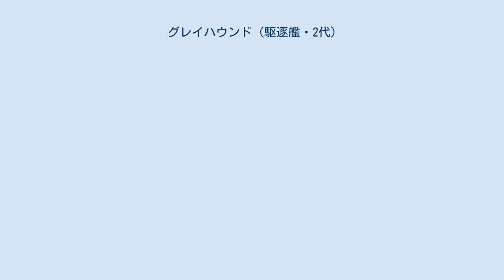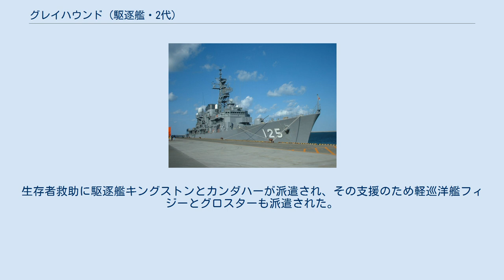グレイハウンド (駆逐艦・2代)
グレイハウンド (HMS Greyhound, H05) は、1935年進水のイギリス海軍の駆逐艦。
G級。
 1934年9月20日起工。
1935年8月15日進水。
1936年1月31日就役。
 1940年は、ノルウェイ作戦、次いでフランス、ベルギーからの撤退作戦に参加。
ダイナモ作戦中の5月31日に損傷。
 1940年9月23日のダカール沖海戦（メネス作戦）の際、グレイハウンドと駆逐艦フュリー、重巡洋艦オーストラリアはヴィシーフランス軍の駆逐艦ロダシューと交戦し、ロダシューを炎上させ座礁に追い込んだ。
11月はじめのコート作戦では、グレイハウンドは戦艦バーラムや巡洋艦ベリック、グラスゴーを護衛し、それらの艦艇は地中海艦隊に加わった グレイハウンドはアレクサンドリアで第14駆逐群に転属となった。
グレイハウンドはカラー作戦中の11月27日に発生したスパルティヴェント岬沖海戦に参加した。
 1941年1月、グレイハウンドはMC4作戦に参加した。
同月19日にはピレウスへの船団護衛中にイタリア潜水艦ネゲリを撃沈。
さらに1月中に、グレイハウンドは駆逐艦ジュノー、ジャーヴィス、ジェイナスとともに損傷した空母イラストリアスをマルタからアレクサンドリアまで護衛した。
3月6日、ギリシャにイギリス兵を輸送するGA8船団攻撃を試みたイタリア潜水艦アンフィトリーテを撃沈。
3月28日から29日に行われたマタパン岬沖海戦ではグレイハウンドは地中海艦隊の主力艦を護衛し、夜戦はグレイハウンドの探照灯がイタリア巡洋艦を照らし出すことで開始された。
グレイハウンドと姉妹艦のグリフィンはイタリアの駆逐艦を攻撃したが、自身が張った煙幕を通過した際に敵を見失った。
4月17日、オーストラリア駆逐艦ヴェンデッタとともに北アフリカ沿岸での対船舶掃討中、アポロニア沖でイタリアの帆船Romagnaを沈めた。
5月、エジプトへの増援部隊を運ぶタイガー船団を地中海艦隊が護衛した際、グレイハウンドは艦隊の大型艦を護衛した。
 クレタ島の戦い中の5月22日、ドイツの侵攻船団攻撃にあたる巡洋艦部隊を支援する戦艦ウォースパイトをクレタ島西方沖で護衛した。
 同日、グレイハウンドは大型のカイクの撃沈に派遣された。
その撃沈には成功したが、13時51分に敵機の攻撃を受けた。
8機のJu 87による攻撃で爆弾3発が命中しグレイハウンドは沈没。
生存者救助に駆逐艦キングストンとカンダハーが派遣され、その支援のため軽巡洋艦フィジーとグロスターも派遣された。
そしてフィジーとグロスターも爆撃により失われる結果となった。
 グレイハウンドでは80名が死亡した。
また4名がドイツ軍により救助されている ^ a b c d e English, pp. 99-100 ^ Rohwer, p. 47 ^ Rohwer, pp. 54, 56–57, 62 ^ Stephen, pp. 65–67 ^ Rohwer, p. 72 ^ a b Crete 1940, p.154